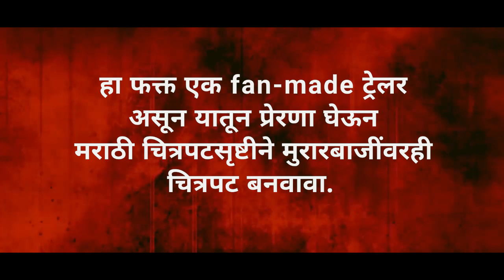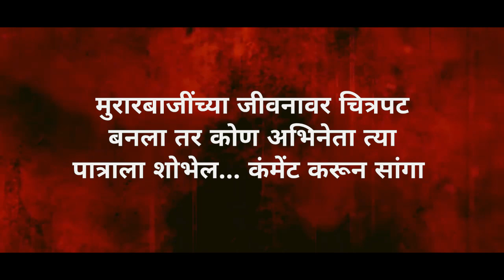मुरारबाजी मराठी ट्रेलर | Veer Murarbaji marathi movie concept Trailer | New marathi movie trailer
This is not official its concept / fan-made trailer

Important Note :
✶ In this Concept trailer video I'm displaying visual commentary on how a film idea could look, The purpose of This Mashup / Fan-made / Concept trailer videos is to demonstrate and conceptualize specific or non-existing film ideas, compile and transform clips from previously existing productions to create a creatively unique vision and giving new meaning. I've transformed the original work by adding My own unique value such as added high-quality edits,special effects and voice over to create completely new, original movie trailers.

this video is about :
murarbaji deshpande | marathi trailer
New Marathi movie | Marathi movie trailer | Teaser 2022
shivaji maharaj trailer | shivaji maharaj trailer movie
shivaji maharaj marathi trailer | shivaji maharaj marathi movie trailer
shivaji maharaj new movie marathi trailer | chhatrapati shivaji maharaj trailer
chhatrapati shivaji maharaj new trailer